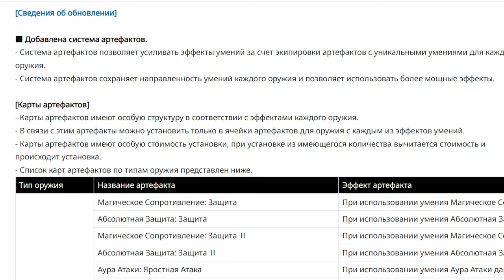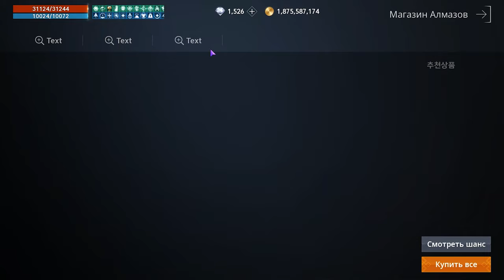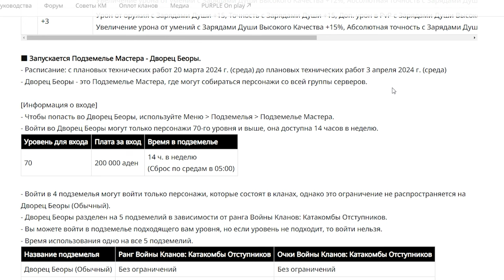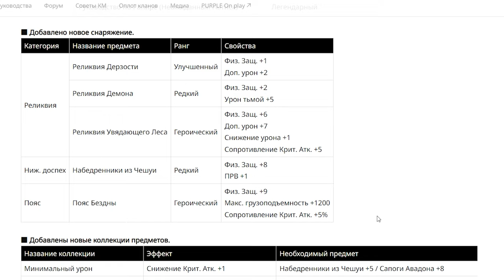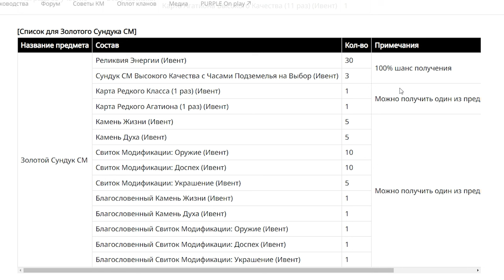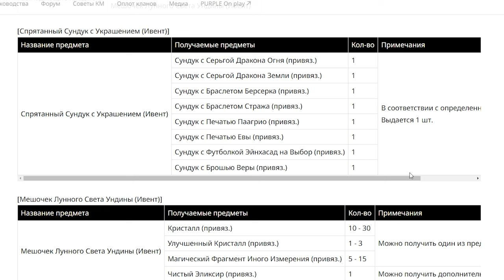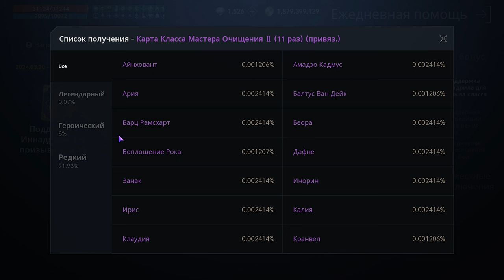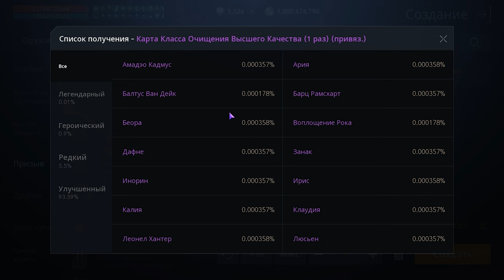l2m обновления Артефакт 😮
00:00 обновления
10:10 ивенты
14:52 донат